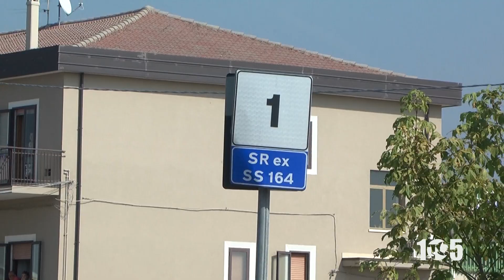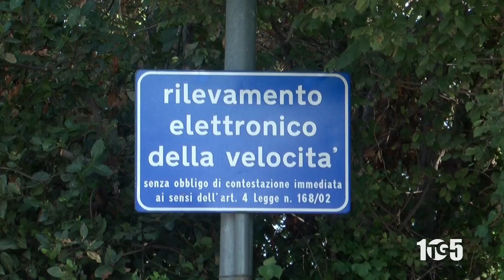INCIDENTE AUTO MOTO BELLIZZI MORTI 2 RAGAZZI 11OTT